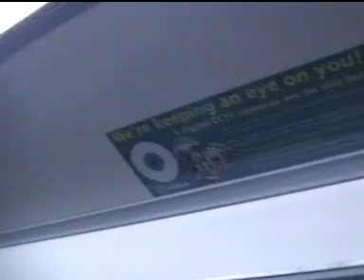Enviro 300 CX58EVT Arriva North West